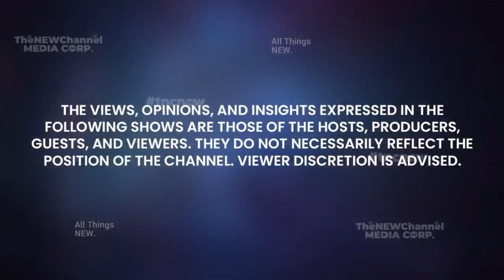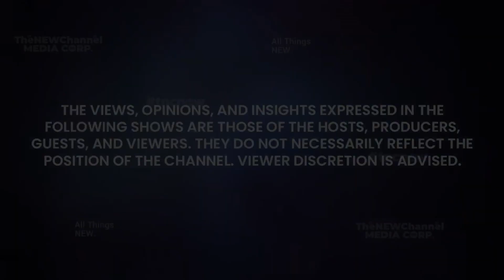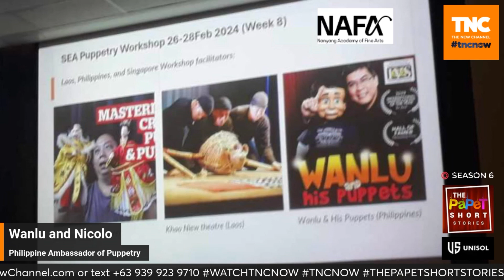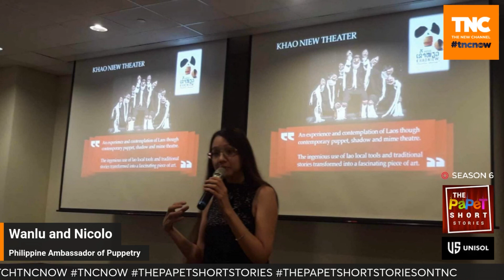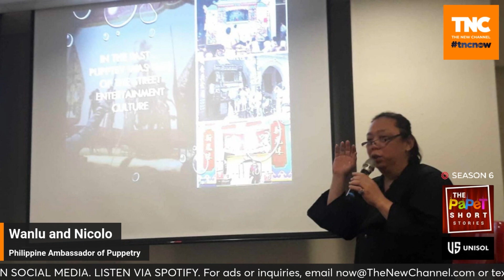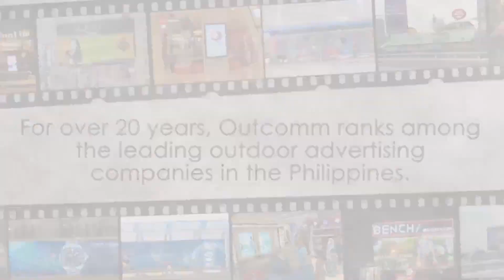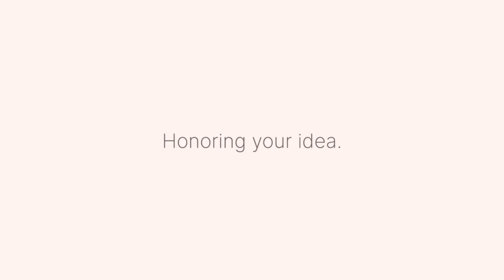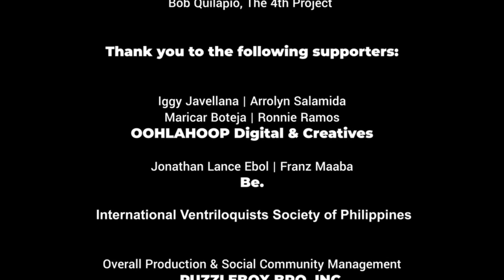S6:E88 | Puppetry Workshop at the Nanyang Academy of Fine Arts (NAFA) | The Papet Short Stories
ThePapetShortStoriesOnTNC TheNewChannel | S6:E88 “Puppetry Workshop at the Nanyang Academy of Fine Arts (NAFA) in Singapore”

Witness the captivating skills of Tito Wanlu and Nicolo as they dazzle audiences with their incredible performance at the Puppetry Workshop at the Nanyang Academy of Fine Arts (NAFA) in Singapore.

Catch us LIVE or on replay this Monday, 11 March 2024 at 5PM PHT only here on The New Channel.